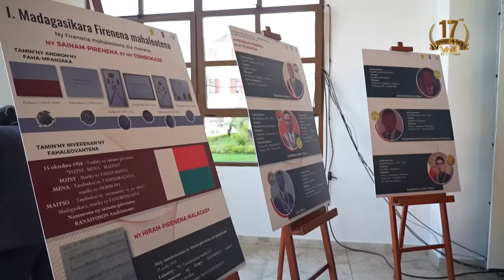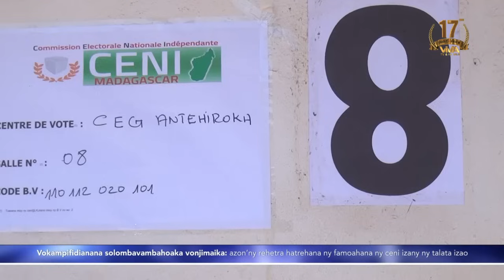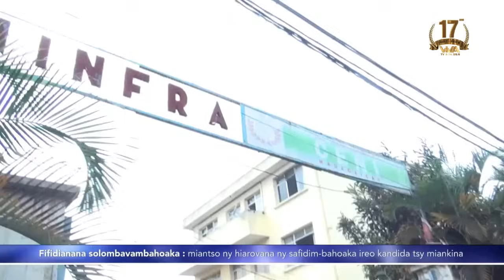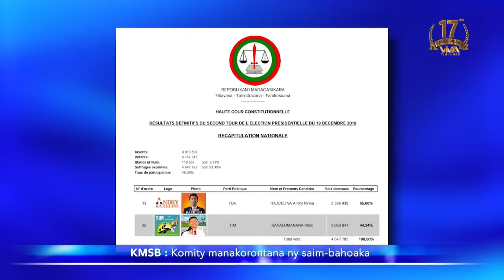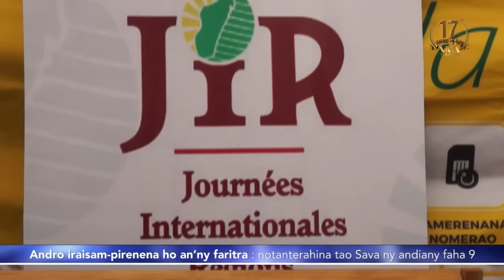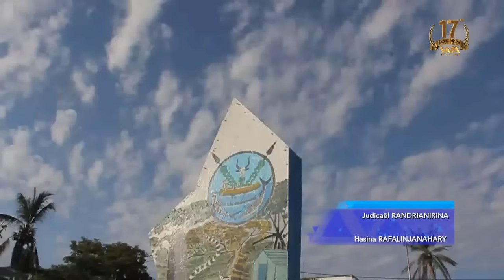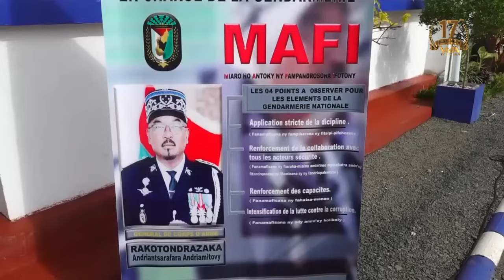Journal VM │ Viva Tv Madagascar │07 Juin 2024